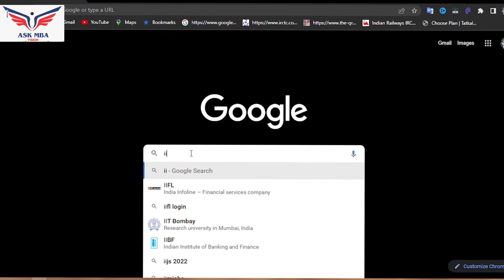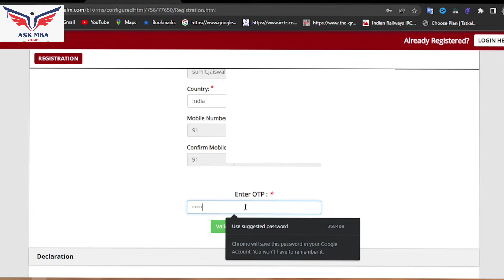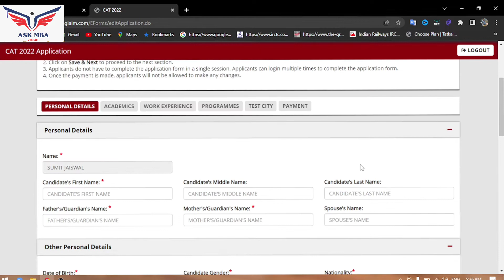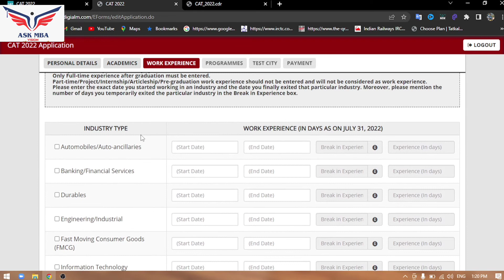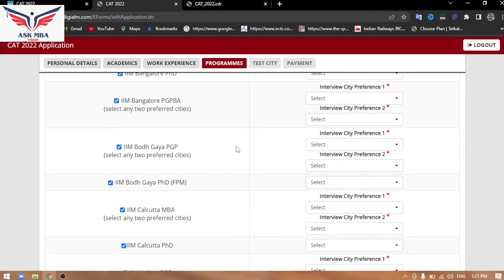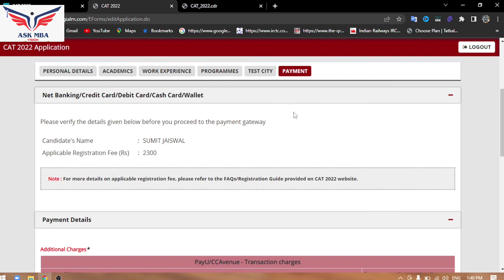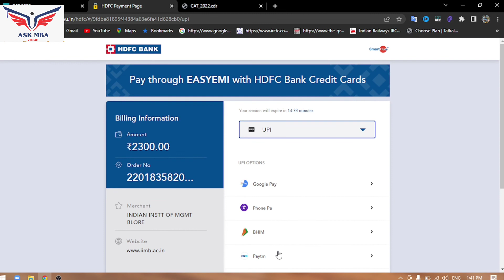How to Fill CAT form? CAT 2022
Below Mentioned are things which will be included:

1. Classroom Offline Lectures.

2. Doubt solving sessions weekly.

3. One to One Mentoring.

4. Customised Books (will be couriered)

5. Online application which will include

6. Customised study plan for each individual.

7. Personal training for interviews.

8. Resume Building

CAT | CET | XAT | NMAT | TISS etc.